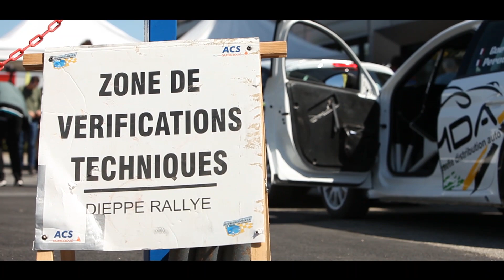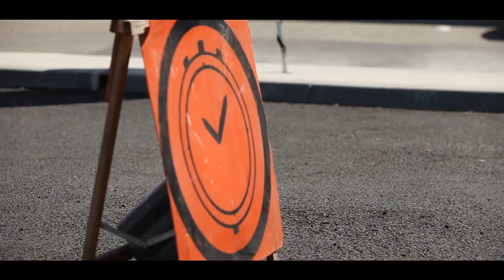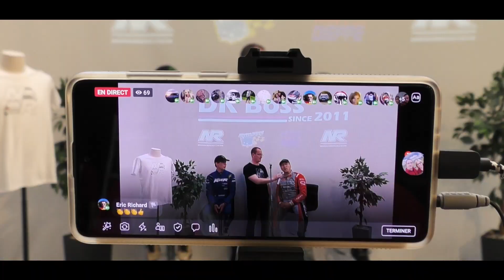Rallye de Dieppe Normandie 2022 [SHOW & MISTAKES]